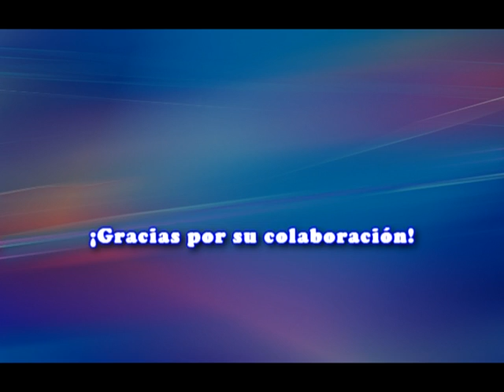Lanzamiento encuesta Patzún EUTIC2014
Patzún, Lanzamiento encuesta Patzún EUTIC2014 "Uso de las tecnologías de información y comunicación en los hogares de Patzún"